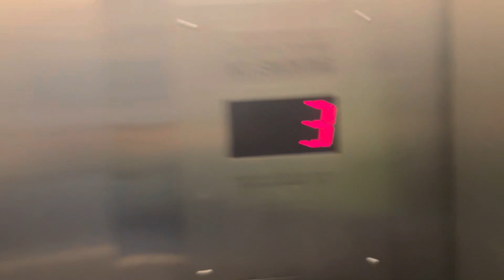Modded OTIS Hydraulic Elevator at Lower Church Street Parking Garage - New Brunswick NJ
Installed 1993??

Modernized 2010s